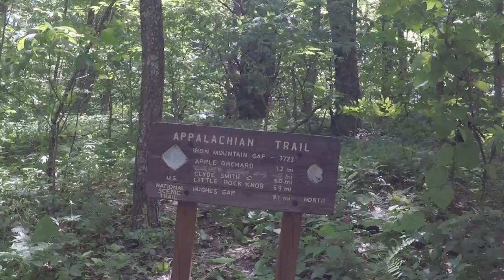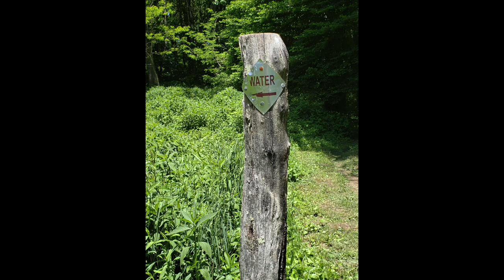Roan Mountain 2018 Day 1 AT Section Hike Day 1 Iron Mountain Gap to stealth campsite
Roan Mountain June 2018, Day 1, AT Section Hike Day 1   Iron Mountain Gap to stealth campsite